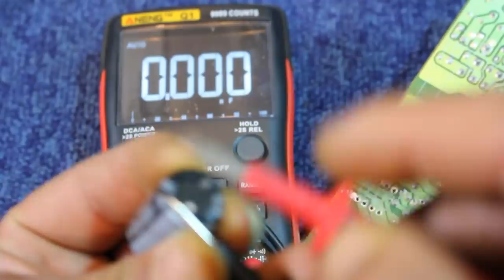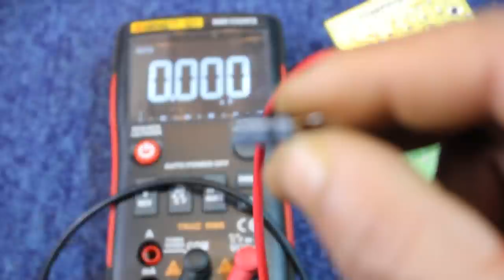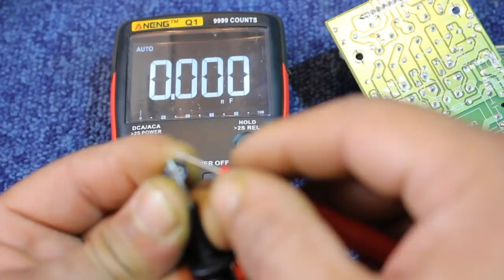إصلاح باورسبلاي ريسيفر من الصفر (32min لمن يهمه الأمر)